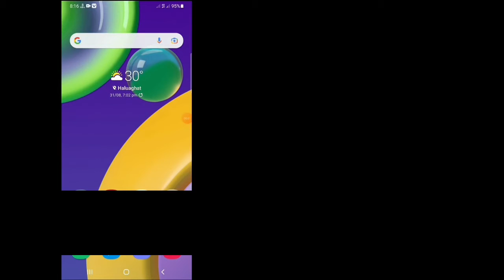Comment ne plus suivre tout le monde sur TikTok à la fois | comment se désabonner sur tiktok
Dans la vidéo d'aujourd'hui, vous apprendrez comment ne plus suivre tout le monde sur TikTok à la fois | comment se désabonner sur tiktok

Vous auriez pu voir de nombreuses solutions à ce problème et certaines n'ont probablement pas fonctionné pour vous, mais ne vous inquiétez pas, cette vidéo couvre une explication complète de toutes les étapes que vous allez suivre pour résoudre ce problème.  Si vous regardez cela sur un téléphone portable, je vous conseillerais de régler la qualité sur 480p ou 720p et la position paysage pour plus de clarté.
   Au cas où vous souhaiteriez faire une suggestion concernant les vidéos de ma chaîne, veuillez le faire dans la section commentaires et je vérifierai sûrement.